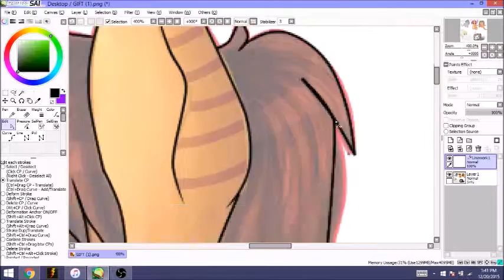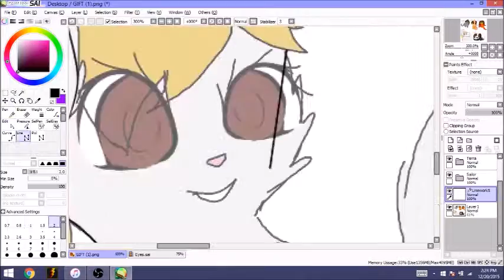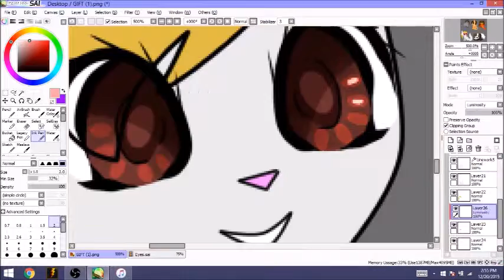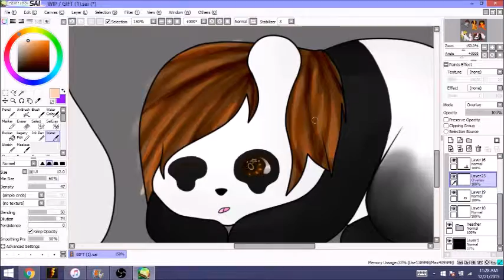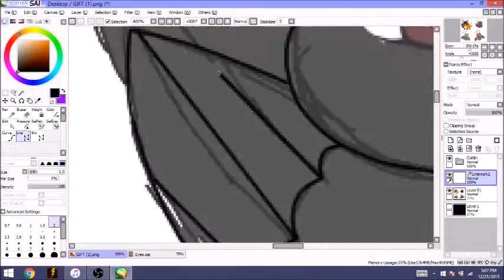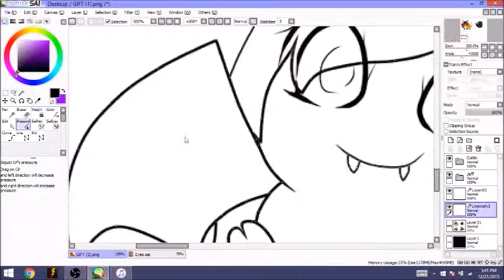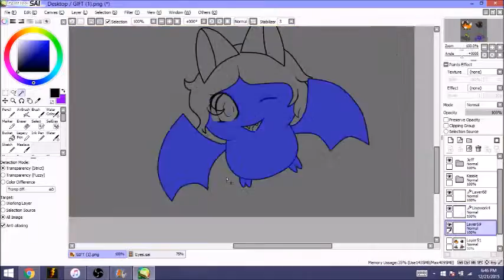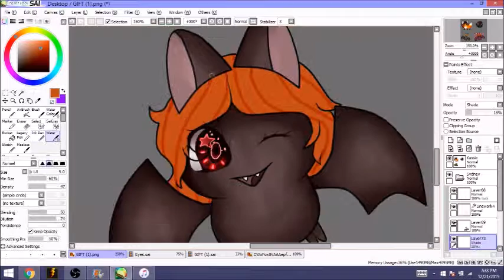Chibis (Gift) [SpeedPaint]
.You do not wanna know how long all these took me. I swear to god my hand is going to be cramping for days, and I haven't even gotten past the hard part. The hard part being keeping these all a secret and waiting to send them on Thursday... Now with that being said, I have a stomach ache so I'm gonna go to bed early! Hope y'all enjoy!

P.S. Terra if you see this you better not say a damn word to anyone about it.

Grey Wolf: Grace

Tan Cat: Bailey

Phoenix: Terra

Fox: Me, Caitlin

Raven: Jeff

White cat: Heather

Panda: Sailor

Blue eyed bat: Kassie

Other bat: Sydney

Sweet jebus.

Time taken: Like, 4 hours. I did it all through the span of 3 days. I'M SO TIRED I DON'T EVEN KNOW ANYMORE.

I'll Be There, How We Roll - Hollywood Undead

Ask.FM: ask.fm/KittenBurger

THESE BEAUTIFUL PEOPLE BELONG TO THEMSELVES.

~Silver